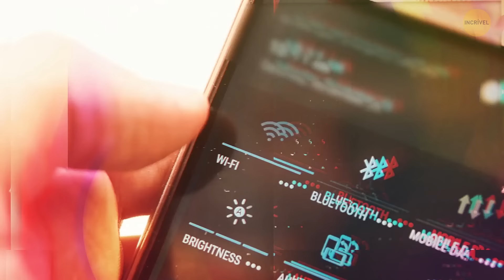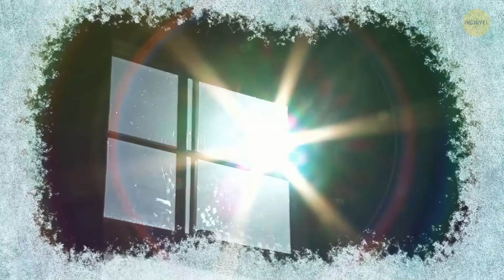E Se a Terra Tivesse Anéis Como Saturno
Certamente você se lembra de aprender sobre os planetas do nosso sistema solar, qual a ordem dos nomes deles, e quais têm anéis! Nessa lista final de planetas com anéis, você não vai encontrar a Terra! Mas e se a Terra tivesse anéis como Saturno? E de que são feitos os anéis de Saturno? O que você veria no céu se a Terra fosse um planeta com anéis? É hora de descobrir!🌍🪐🤩

A animação é criada pelo Incrível.